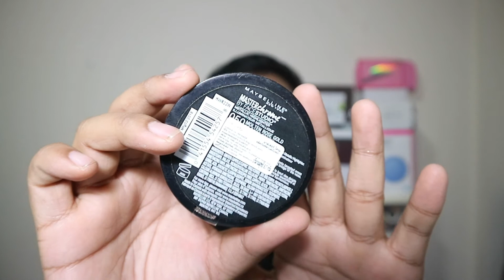2019 Favorites Ep.3 ปัดแก้ม บรอนเซอร์ และ ไฮไลท์ ปังแบบตาแตก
มาต่อกันเลยนะคะ EP3 ตาแตกแน่ๆค่ะ กับ บรัชออน บรอนเซอร์ และไฮไลท์ ปังมากพี่จ๋า